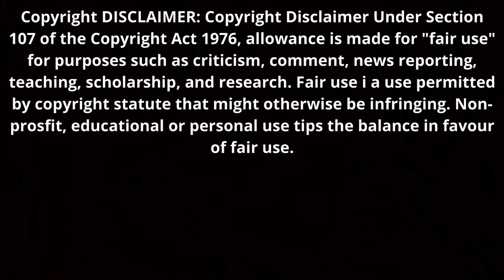মোহন ভোগ মিষ্টি রেসিপি ॥Khir Mohon Misti ॥Bangladeshi Sweet Recipe II MK Cooking House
Assalamualikum Everyone,

All of my viewers have had requested me to do something new and unique recipes. As a result, today, I am going to show you How to make  Khir Mohon Misti (মোহন ভোগ মিষ্টি )

                  Materials:
(I) Powder milk - 1/4 cup
(ii) Condensed Milk - 1tbsp
(iii) Sweet syrup - 1/2 cup
(iv) Gulab Jamon Misti - 4 pcs
(v) Food Color

                            উপকরণ:
(I) গুঁড়া দুধ - 1/4 কাপ
(ii) কনডেন্সড মিল্ক - ১ টেবিল চামচ
(iii) মিষ্টির সিরাপ - 1/2 কাপ
(iv) গুলাব জামন মিস্টি - 4 পিস
(v) খাবারের রঙ সামান্য।